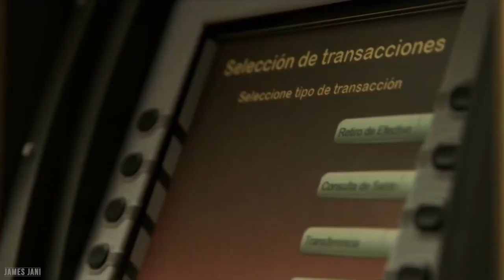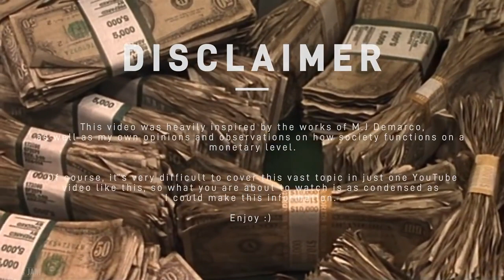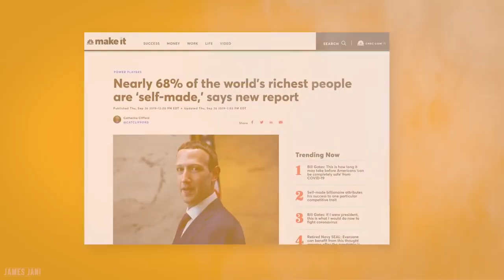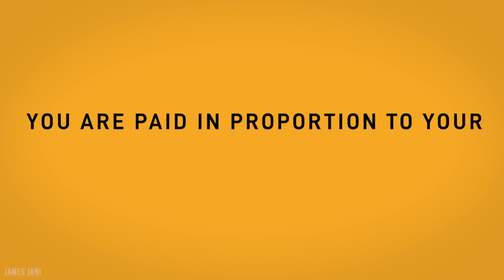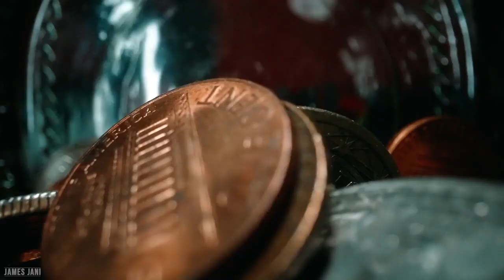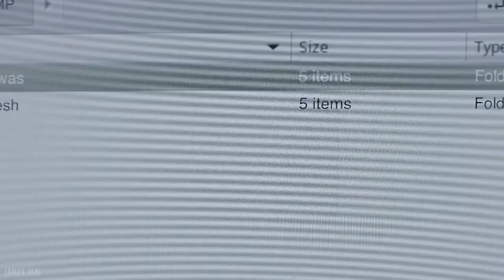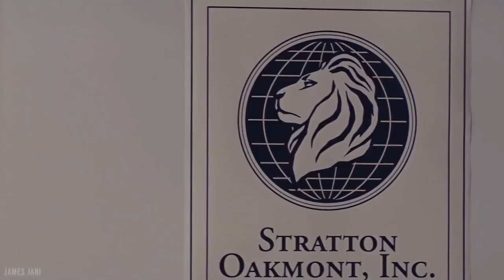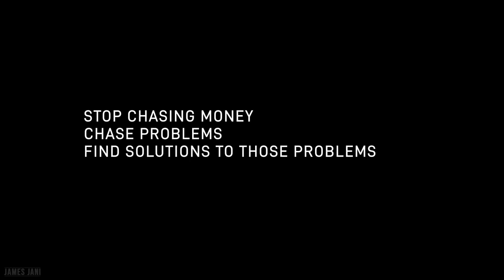The Untold Truth About Money How to Build Wealth From Nothing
business ,money wealth